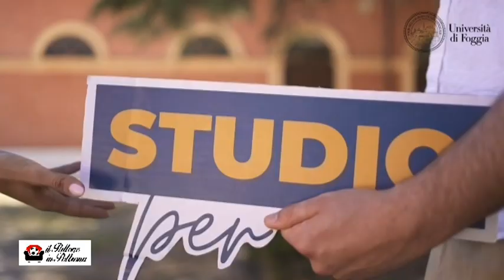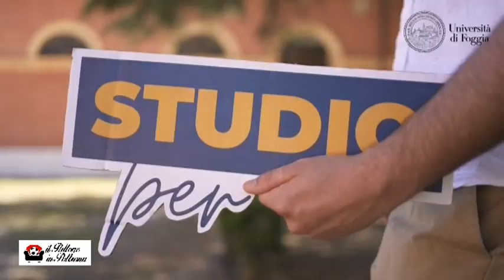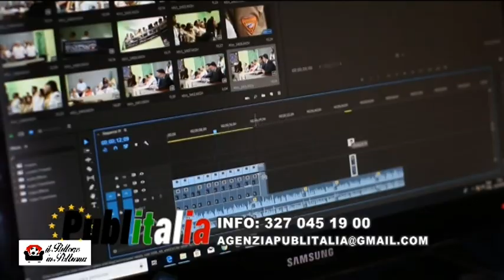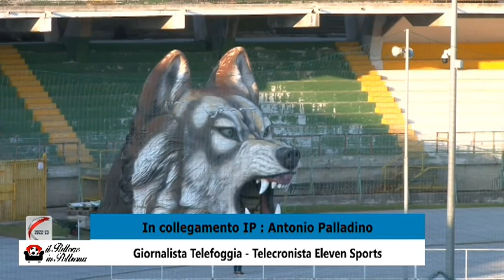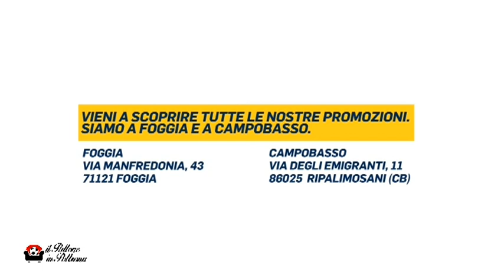IL PALLONE IN POLTRONA 17 10 2022 TELEFOGGIA